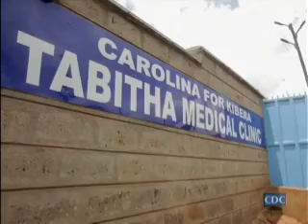Global Disease Detectives in Kibera, Nairobi, Kenya.mp4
The video, produced by the U.S. Centers for Disease Control and Prevention (CDC) and filmed on location in Kibera, the largest contiguous urban informal settlement in Africa, highlights the importance of maintaining surveillance indicators to prevent the spread of infectious diseases, especially in densely populated urban slums where sanitation may be sub-optimal and emerging diseases could spread rapidly from person to person within the slum and to neighboring communities. The video is short, just five minutes, but provides a perspective for the need to stay alert to indicators of disease that could affect large numbers of people locally and globally, all the while improving the health of those under surveillance by strengthening access to health care and introducing new interventions like vaccines and programs to improve sanitation and hygiene.